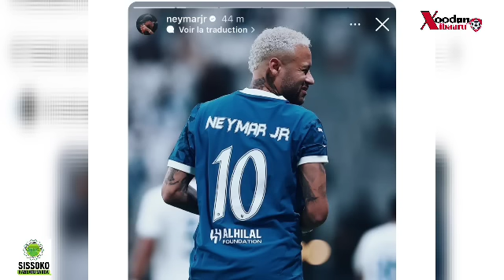Karim Benzema : « Un conseil pour Kylian ? le Real Madrid n'est pas le Paris Saint-Germain….😱